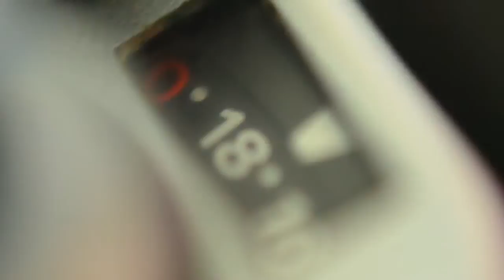Nikon FA + MD-15